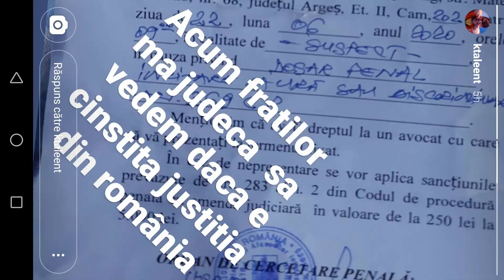katalin talent MERGE LA INCHISOARE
1:05:05

8 GB RAM DDR3 1866
HDD western digital blue 1TB
Sursa 600W
Monitor LG 25UM58-P 21:9
Mouse Myria
Tastatura Myria
Casti Myria
Microfon Trust GXT 212
Carcasa Serioux